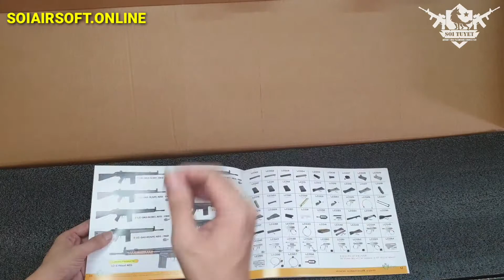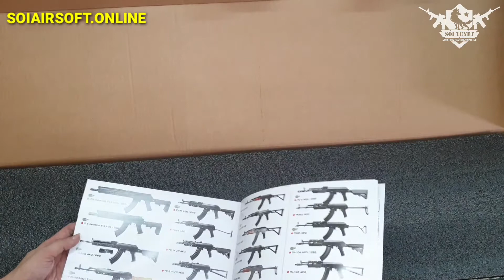LCT AK74MN AEG Súng Airsoft Cao Cấp | Sói Tuyết Airsoft